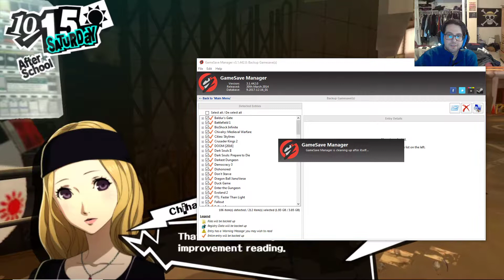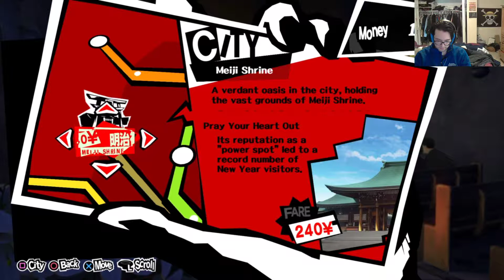Persona 5 - Part 159